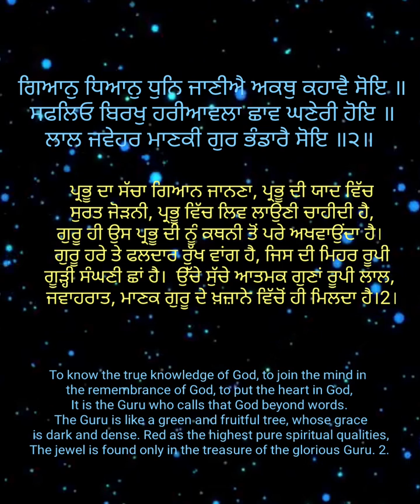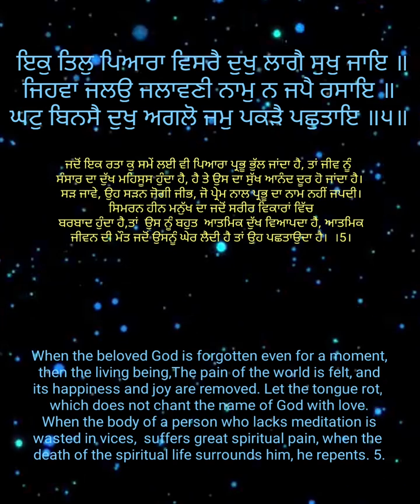ਸਿਰੀਰਾਗੁ ਮਹਲਾ ੧ ॥ ਭਾਈ ਰੇ ਗੁਰ ਬਿਨੁ ਗਿਆਨੁ ਨ ਹੋਇ ॥ ਪੂਛਹੁ ਬ੍ਰਹਮੇ ਨਾਰਦੈ ਬੇਦ ਬਿਆਸੈ ਕੋਇ ॥੧॥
ਸਿਰੀਰਾਗੁ ਮਹਲਾ ੧ ॥ ਸਤਿਗੁਰੁ ਪੂਰਾ ਜੇ ਮਿਲੈ ਪਾਈਐ ਰਤਨੁ ਬੀਚਾਰੁ ॥
ਸ੍ਰੀ ਗੁਰੂ ਗ੍ਰੰਥ ਸਾਹਿਬ ਜੀ ਅੰਗ 59, ਅਸਟਪਦੀ ਨੰ 10